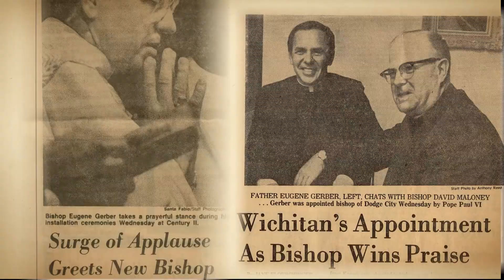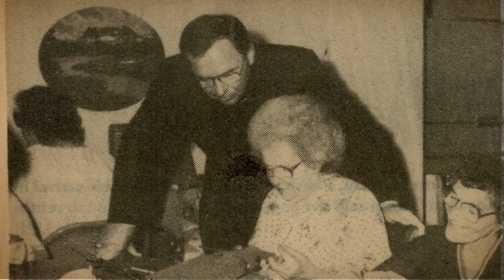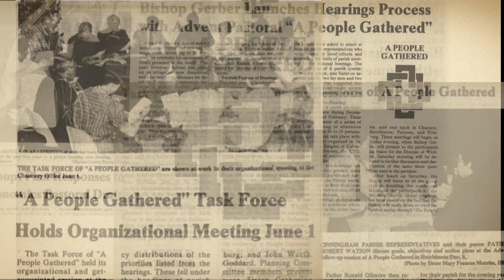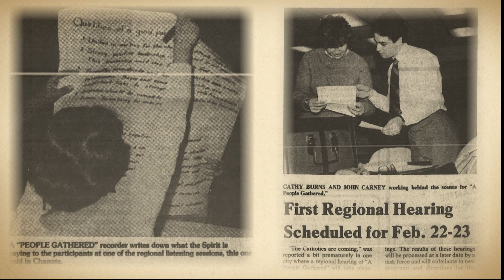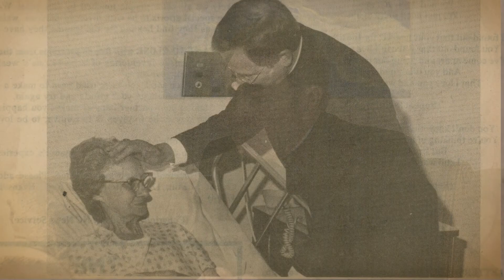Bishop Eugene J. Gerber Interview Series - Returning to Wichita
Part 5 - Video series on the life of Bishop Eugene J Gerber is about bishop's return to Wichita.

After a six years leading the diocese of Dodge City, Bishop Gerber was called back home. On February 9, 1983 he was installed as the sixth bishop of the Diocese of Wichita.

 “When he returned from Dodge City he was a different person, we hardly recognized him. I mean, he was always that kind of quiet bureaucrat, he was a numbers guy before he became Bishop and went to Dodge City. And he came back a much more confident person. And one of the things I noticed was his keen sense of listening.”

Bishop Gerber used that gift in an impactful manner. A couple years into his leadership of the Wichita church he began a listening process which would change the diocese forever.